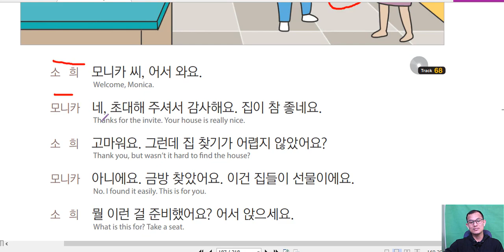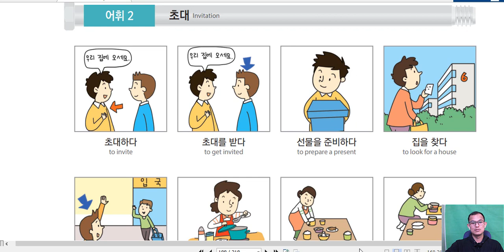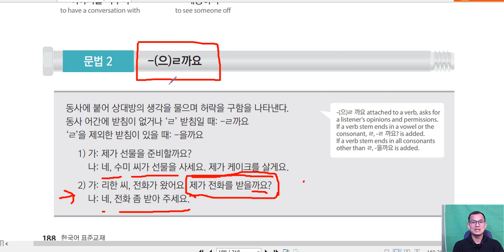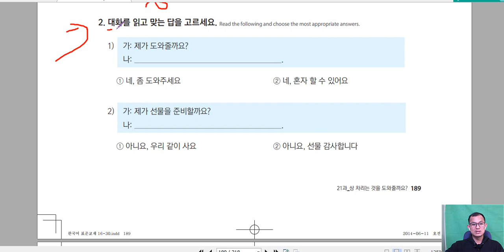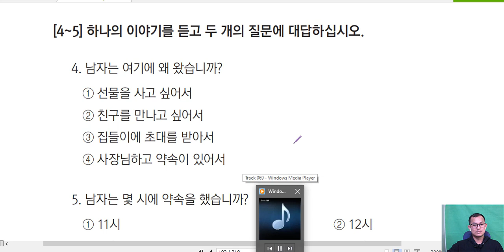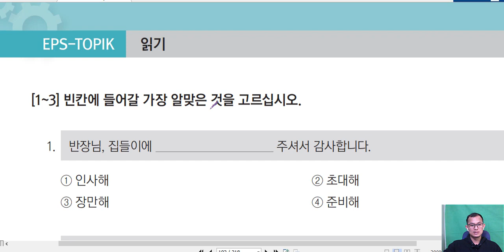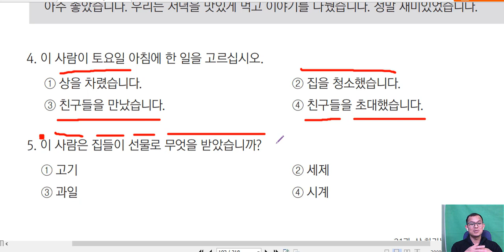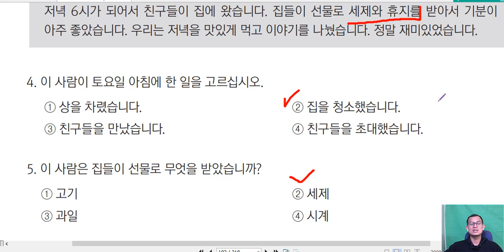រៀនភាសាកូរ៉េ សន្ទនាមេរៀនទី ២១ភាគ២ 문법: -(으)ㄹ까요.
មេរៀននៃសៀវភៅ ៦០មេរៀន ហើយក៏ជាវីដេអូមេរៀន ដែលដាក់ចូលទៅក្នុងក្រុម សិក្សា កំរិតដំបូង SHS នៅក្នុង facebook ជារៀងរាល់ថ្ងៃផងដែរ ។

សម្រាប់បងប្អូនមានសំនួរ សូមសរសេរ សួរនៅខាងក្រោម ។

ហើយសម្រាប់បងប្អូនដែលចង់ចុះឈ្មោះចូលរៀននៅក្នុង ក្រុមហ្វេសបុក អាចចុះឈ្មោះចូលរៀនជាមួយគ្នាបាន ។​